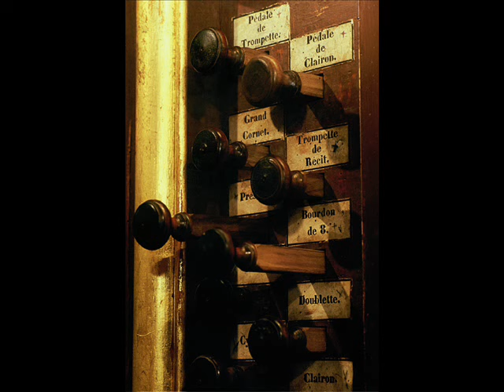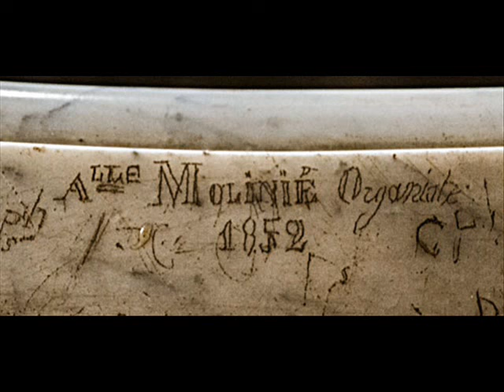hommage à Jean Ribot par Michel Chapuis à St-Pons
Hommage aux facteurs d'orgue Jean-Baptiste Micot père et fils qui construisirent l'orgue de Saint-Pons de Thomières (Hérault-France) en 1771 et Hommage à Jean Ribot qui fut organiste-conservateur de cet instrument pendant plus de 60 ans et à qui l'on doit la restauration exemplaire de 1982 de Paul Manuel et Barthélémy Formentelli. Michel Chapuis improvise sur les lettres J.B.M.I.C.O.T. & J.R.I.B.O.T.  Deux patronymes presque identiques... Prise de son en concert par Frédéric Muñoz, le 10 septembre 2006. Photos de l'orgue et de Michel Chapuis à l'orgue de St Pons par FM.